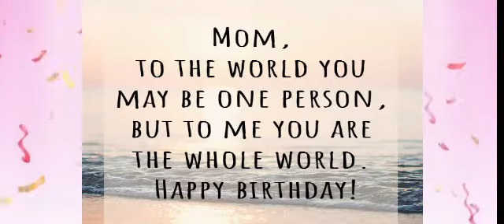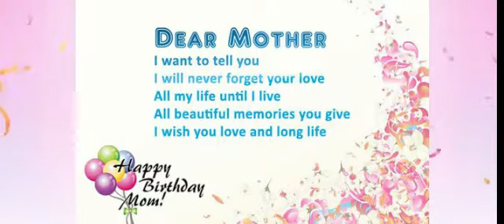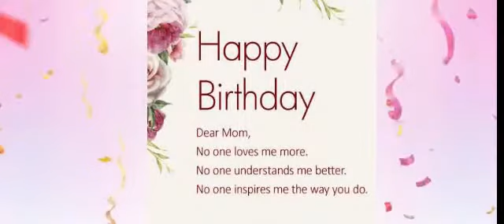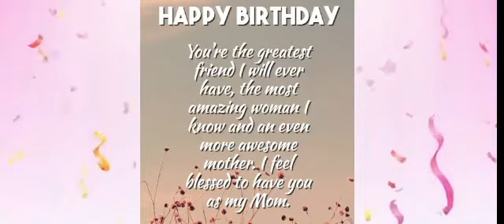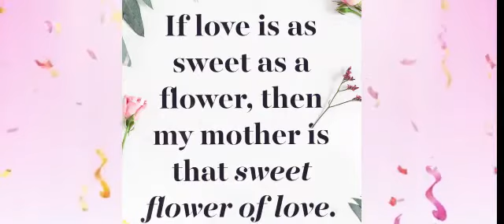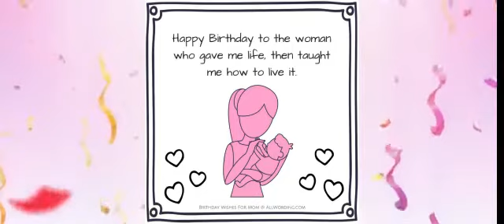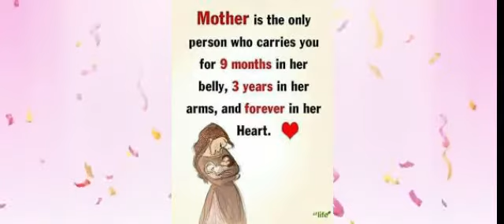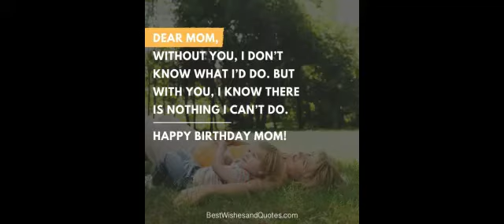89th birthday of Inang/DM Vlogs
Family is FOREVER